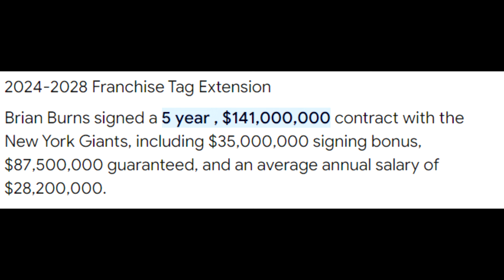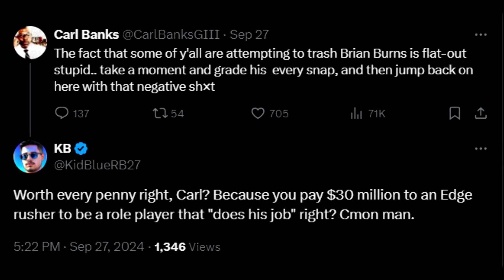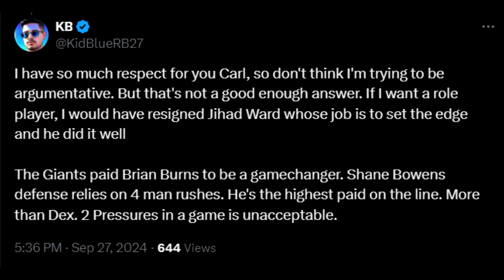WHERE IS BRIAN BURNS? | The Problem with Shane Bowens Defense | New York Giants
The New York Giants offense have been the topic of conversation these past couple weeks but we need to talk about the defense. Where is Brian Burns? And why isn't Shane Bowens defense working?